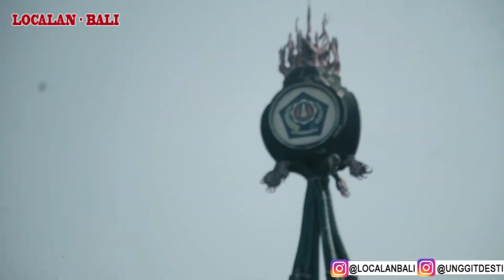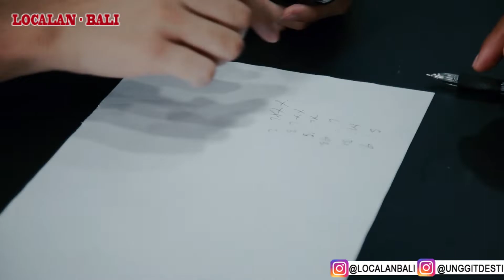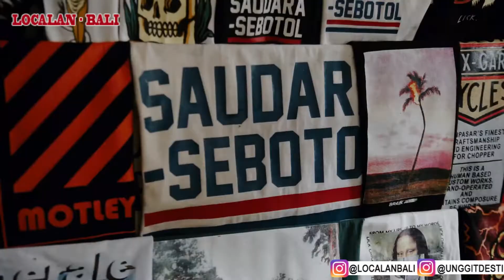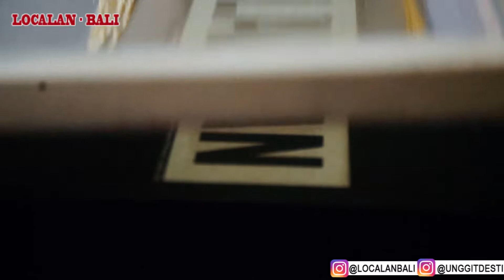LOCALAN BALI SUPPORT120 PICIS BAJU UNTUK SABHAYOWANNA INTARAN SANUR DI PKB 2021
Warung Pantantri Bersama LOCALAN BALI support 120 picis Baju LOCALAN untuk sabha yowana intaran sanur sebagai Duta Denpasar di PKB 2021

 dan menurut informasi ini kedua kali nya anak anak muda intaran Sanur  di pilih  nya dan ditunjuk sebagai Perwakilan Duta Denpasar setelah 21 tahun yang lalu  untuk pertama kali nya di tahun 2000 , dan di kesempatan berbahagia ini warung pantantri di sodorkan proposal untuk mensupport kegiatan kreatifitas Anak muda intaran sanur ini
 betapa beruntung nya di kesempatan yang istimewa ini walaupun massa pademi seperti saat ini warung Pantantri bersama team localan bisa support seluruh crew , penari , penabuh dan seluruh pembina bisa kami support baju LOCALAN sesuai permintaan adik adik sabhayowana desa adat intaran

Ganaskan LOCALAN SANUR bersama warung PANTANTRI
 Sanur - Bali

Salam Hormat

LOCALAN BALI